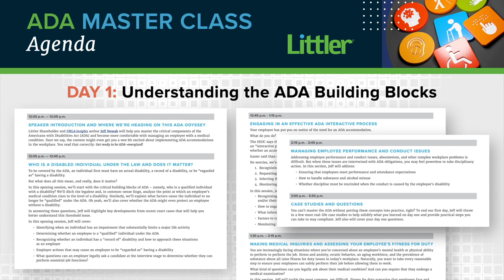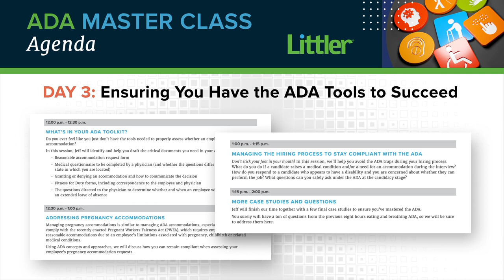ADA Master Class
Join Littler’s Jeff Nowak for a 3-day interactive, virtual ADA Master Class! Attendees will gain a better understanding of the critical components of the Americans with Disabilities Act (ADA) and become more comfortable with managing an employee with a medical condition.